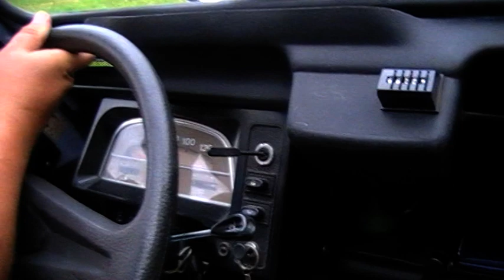Citroen "Kačenka" - oprava turba.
Zázračná oprava na zelenej lúke.